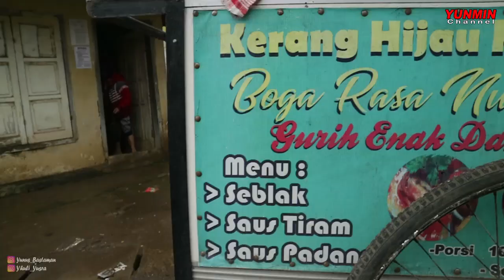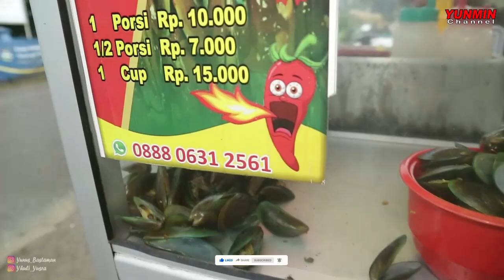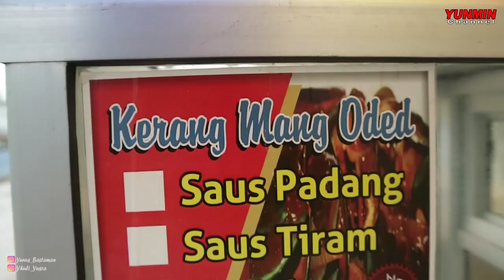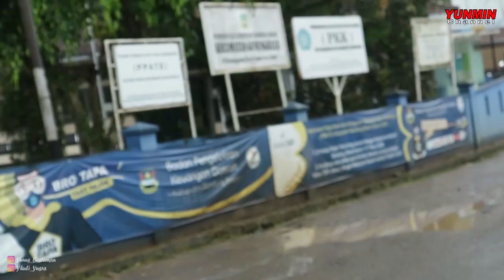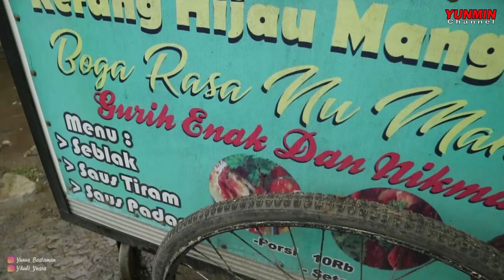ADENYA RELA BERJUALAN DEMI MENGGANTIKAN BIBINYA YANG SAKIT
Hallo Sobat YUNMIN Semua Di Cannel ini Saya Akan Membahas Tentang Konten Kuliner Dan Masih Banyak Yang Lainnya Seperti Di Bawah Ini :

*Kuliner
*Konten Berbagi
*Konten Sosial Experimen
*Vlog Keseharian
*Review

Trimakasih Sudah mendukung Channel ini Jangan Lupa...
Dan Bunyikan Tombol Loncengnya..

Terima Kasih🙏🙏